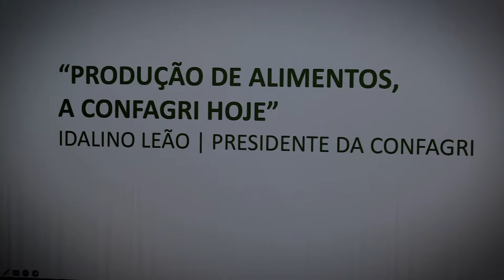6.º Aniversário da Escola Superior de Hotelaria e Turismo | P.PORTO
A Escola Superior de Hotelaria e Turismo do Politécnico do Porto celebrou o seu 6.º aniversário numa sessão comemorativa que teve lugar no dia 3 de outubro de 2022, no auditório Luís Soares.